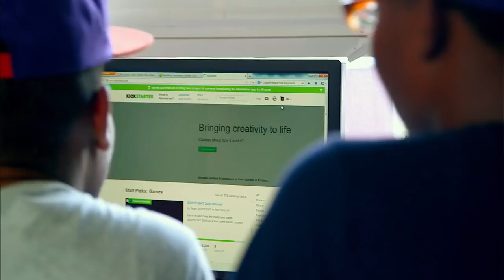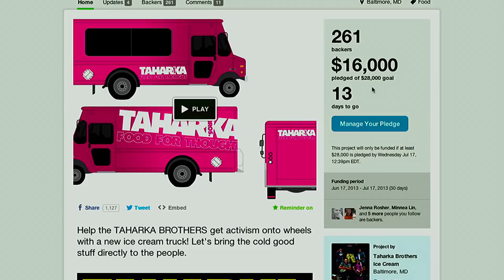79 TRAILER A DREAM PREFERRED DIRECTED BY RACHEL GRADY AND HEIDI EWING